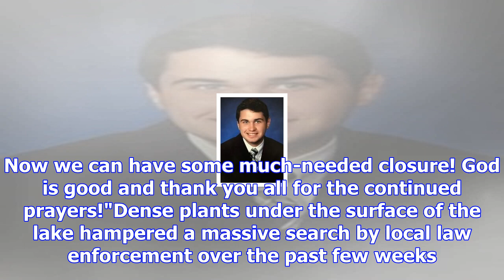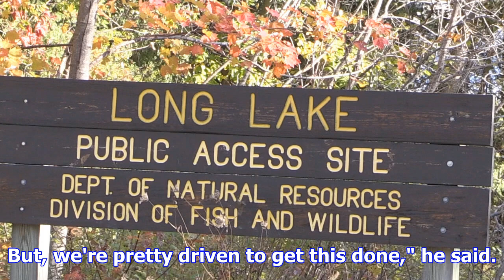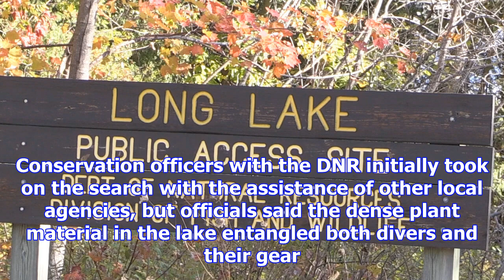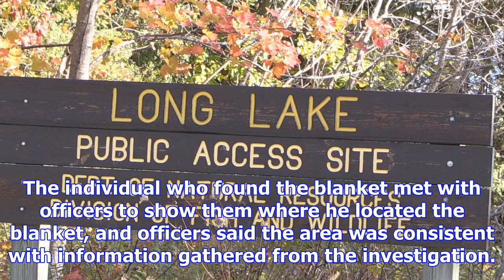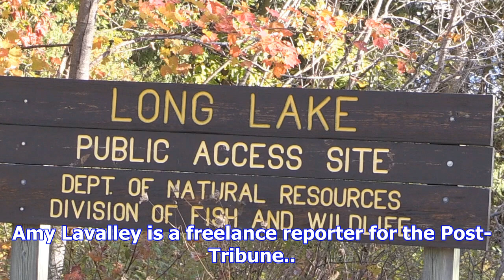Valparaiso man's body recovered three weeks after disappearing in long lake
Three weeks to the day after Keegan Whaling's canoe capsized on Long Lake north of Valparaiso, a pri...